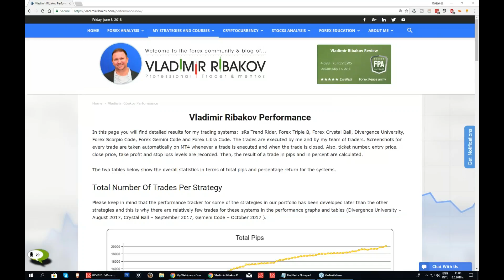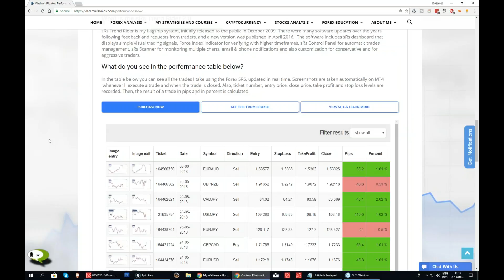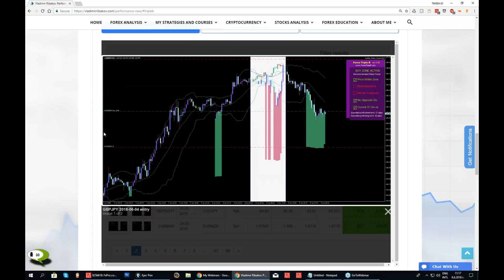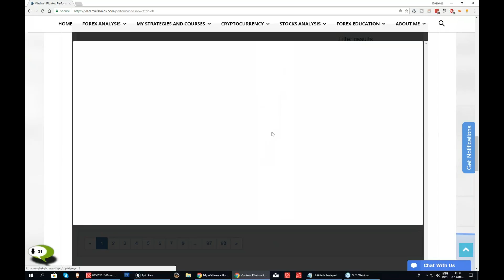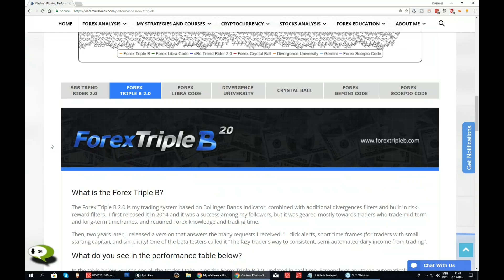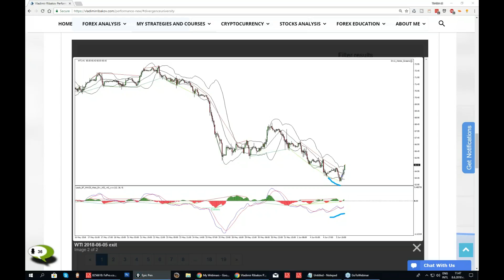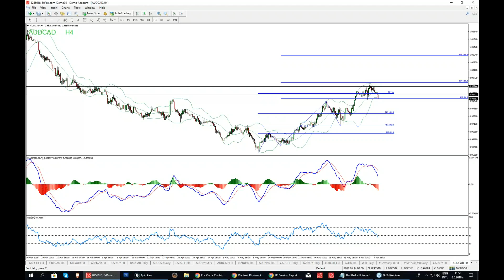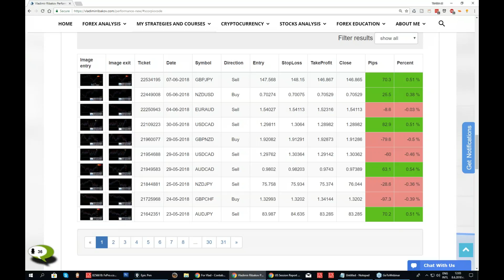Weekly Performance Summary - June 8th 2018 - With Yordan Kuzmanov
Chief trader Yordan Kuzmanov, covers the trades taken with TAC's strategies during the week (sRs Trend Rider, Forex Libra Code, Forex Scorpio Code, Forex Triple B, Gemeni Code, Divergence University)

I wish you a wonderful trading week!